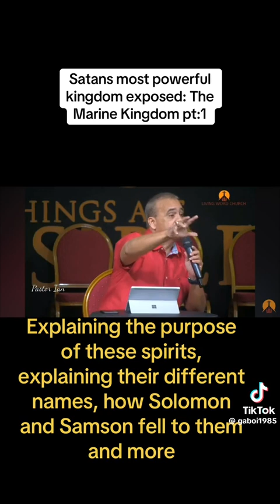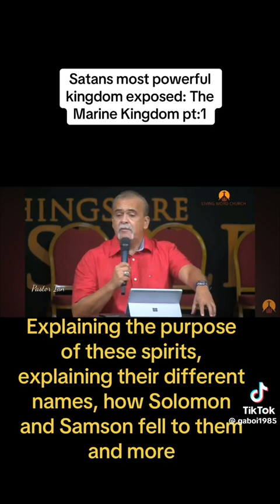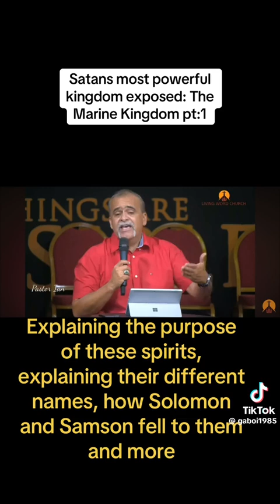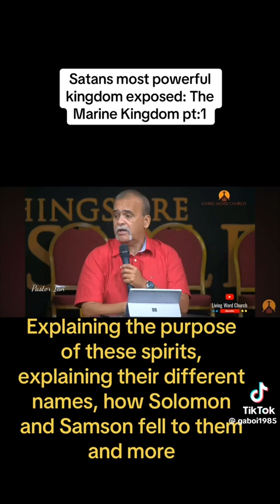Marine spirit, part one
Sexual demonic spirits